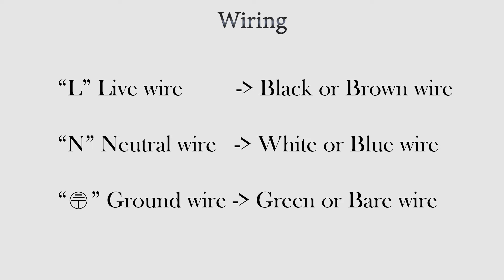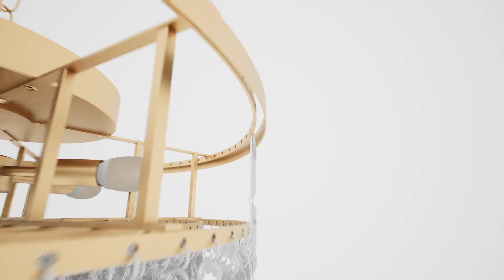7072D60 - INSTRUCTIONS - 5L Crystal Brass Luxury Tier Chandelier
Aloadecor, the art of lighting

Animated instruction manual for 5L Crystal Brass Luxury Tier Chandelier.

Please exercise caution when when manipulating the fixture, and turn off the power at the main breaker before removing or installing any lighting fixture.